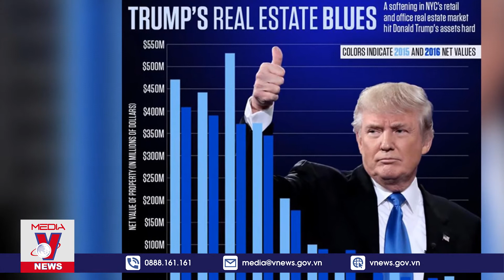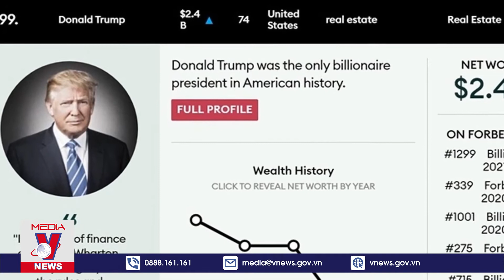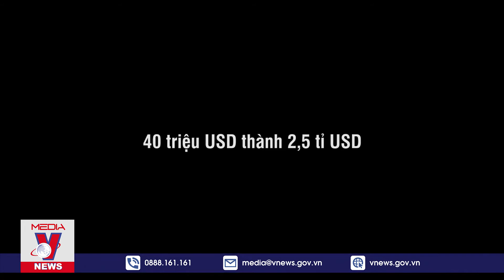Trump tụt gần 300 bậc trong bảng xếp hạng tỷ phú